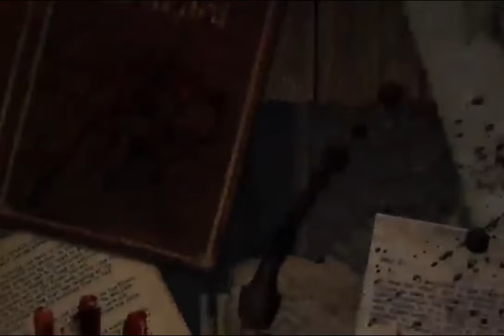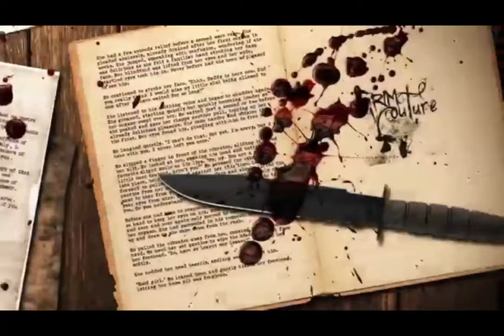Jigsaw Death Puzzle - A Mind-Bending Test of Survival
Embark on a twisted journey of riddles, traps, and deadly challenges in the Jigsaw Death Puzzle video. Inspired by the "Saw" movie series, brave contestants face harrowing choices and mind-bending puzzles that push their limits. Witness suspenseful moments, shocking twists, and intense suspense as they race against the countdown. Can they outsmart Jigsaw and escape his sadistic games? Join us for this thrilling adventure in human survival instincts.